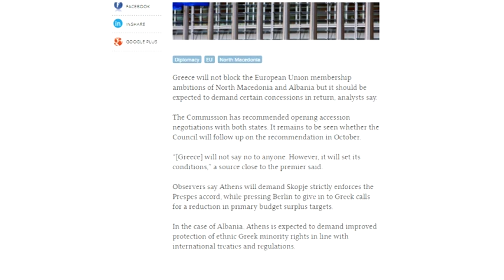Грчката влада ќе бара отстапки од Македонија за да не не блокира во ЕУ